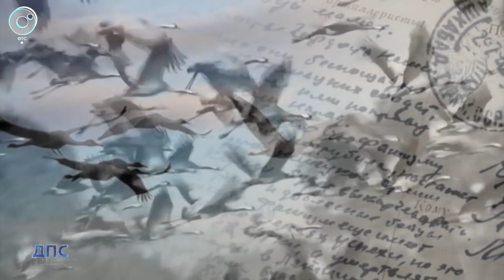Программа "ДПС: Дорога. Перекресток. Судьба": 08 мая 2020